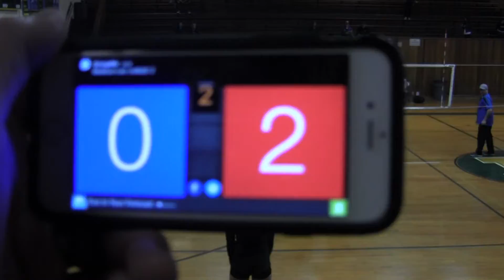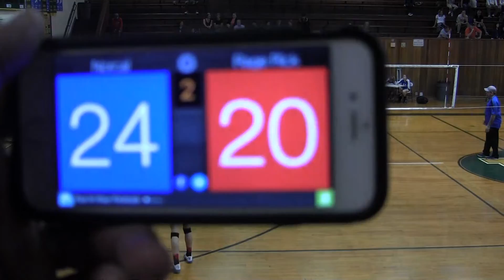Rage Rick Set 2